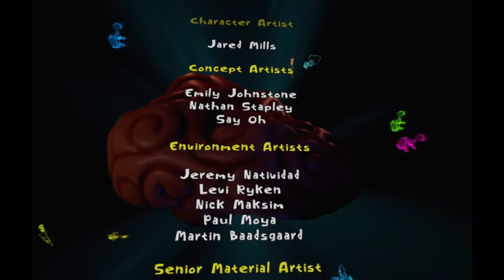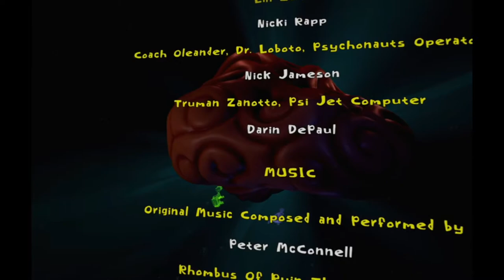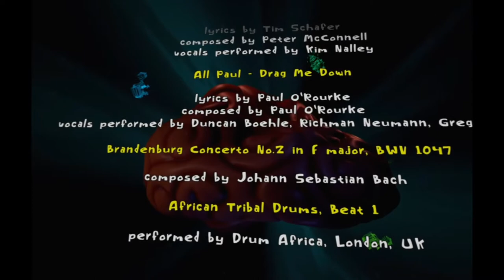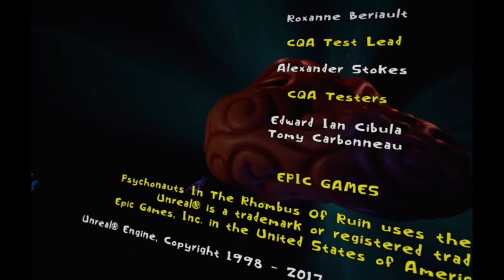Psychonauts in the Rhombus of Ruin (PSVR) | Finale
Psychonauts in the Rhombus of Ruin is a first-person virtual reality adventure game developed by Double Fine Productions on the PlayStation 4 and Microsoft Windows for the HTC Vive and Oculus Rift. Released in 2017 on PS4 and on PC the following year, the game's story bridges the events between Psychonauts and Psychonauts 2.

At the end of Psychonauts Raz is recognized as a talented PSI Cadet and is asked to join his tutors as a fully fledged Psychonaut. But as Raz prepares to leave Whispering Rock Psychic Summer Camp with his father, news arrives that Lili's father, the Grand Head of the Psychonauts Truman Zanotto, has been kidnapped. The team, Raz and Lili included, fly off in the Psychonauts' jet to rescue him. Using his Clairvoyance ability, Raz discovers Zanotto is being held at an abandoned Psychonaut research facility in the Rhombus of Ruin (a play on the Bermuda Triangle). The team travels into the Rhombus of Ruin, but the jet crashes before they can act. Raz awakens tied to a chair in the chamber Zanotto is being kept. In order to escape Raz must use his psychic abilities to explore the junk-filled ocean.